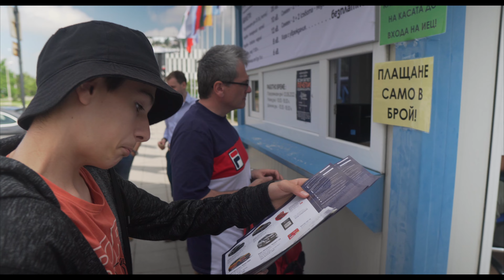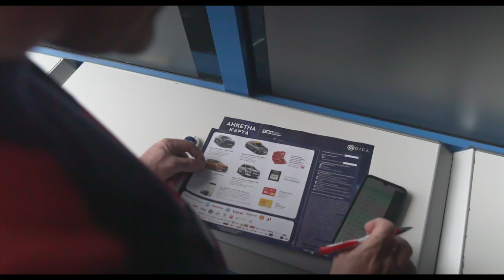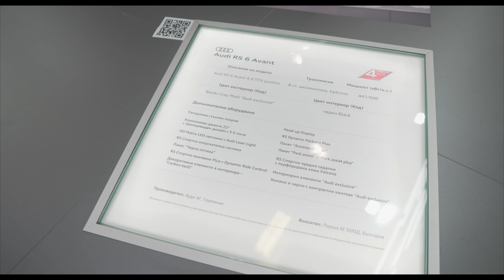Going to Sofia Motor Show 2022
Portrait and Travel Photography.

VIDEO  shot with:
- Sony A6500